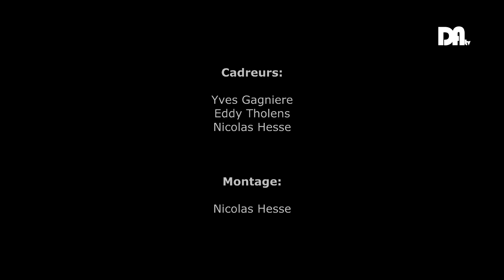DAtv - Coupe René Giraud 2017 - BBRM vs US Vals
Finales Séniors Coupe René Giraud 2017
BBRM - US Vals
Stade Frédéric Mistral à Guilherand Granges

District Drome Ardeche de Football
FFF (Fédération Française de Football)

Commentaires:
Raphael PERDRIOLE - Philippe PEALAT

Annimation:
Nicolas BRUNEL

Cadreurs:
Yves Gagniere
Eddy Tholens
Nicolas HESSE

Montage:
Nicolas HESSE